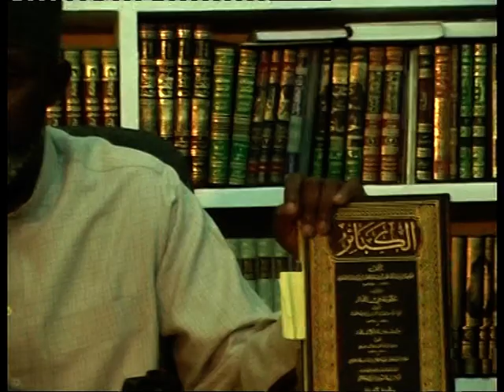Kitabul Kaba'ir 13C